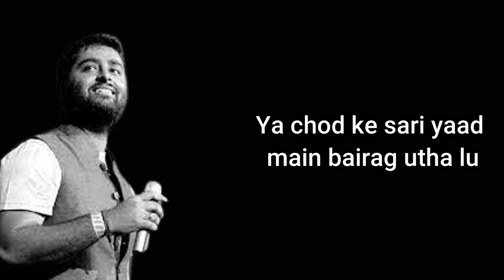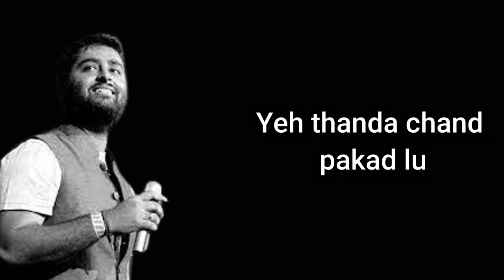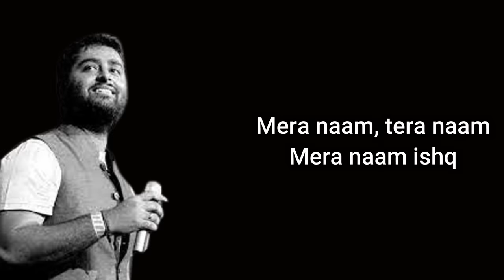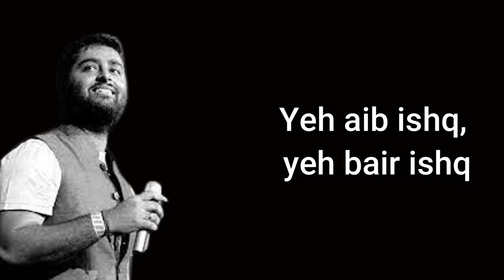Laal Ishq | Mera Naam Ishq Tera Naam Ishq | Ramleela (2013) | Arijit Singh | Deepika,Ranveer Singh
Laal Ishq Lyrics from Ramleela: This is a very well sung song by Arijit Singh with nicely composed music by Sanjay Leela Bhansali. Lyrics of Laal Ishq are beautifully penned by Siddharth-Garima.

Laal Ishq Song Detail
Song : Laal Ishq
Album : Ramleela (2013)
Singer : Arijit Singh
Musician : Sanjay Leela Bhansali
Lyricist : Siddharth-Garima

Yeh Laal ishq, yeh malaal ishq
Yeh aib ishq, yeh bair ishq

Ishq-ishq, ishq..

Tujh sang bair lagaaya aisa
Rahaa na main phir apne jaisa

Ho.. rahaa na main phir apne jaisa
Mera naam ishq, tera naam ishq

Mera naam, tera naam
Mera naam ishq

Ishq-ishq, ishq..

Apna naam badal du.. [badal du..]
Ya tera naam chupa lu.. [chhupa lu..]
Ya chod ke sari yaad main bairag utha lu
Bas ek rahe mera kaam ishq
Mera kaam ishq, mera kaam ishq
Mera naam ishq

Yeh kaali raat jakad lu
Yeh thanda chaand pakad lu
O.. yeh kaali raat jakad lu
Yeh thanda chand pakad lu
Din raat ke andheri bheed ka
Rukh mod ke main rakh du

Tujh sang bair lagaya aisa
Raha na main phir apne jaisa
Ho.. raha na main phir apne jaisa

Mera naam ishq